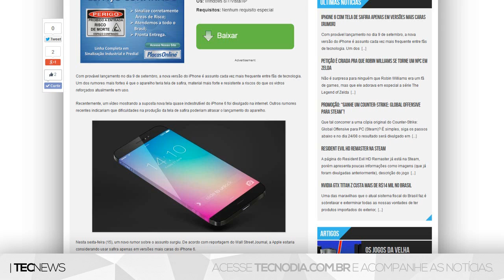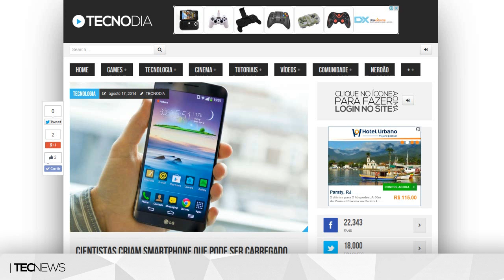Smartphone recarregado apenas com SOM e iPhone 6 "premium" | TecNews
iPhone 6 com tela de safira apenas em versões mais caras [rumor]

PORTAL TECNODIA
Notícias sobre games, tecnologia e cinema

- SIGA/CURTA

Smartphone recarregado apenas com SOM, iPhone 6 premium, iPhone 6, iPhone 6 premium noticias, iPhone 6 mais caro, tecnologia nokia, nokia